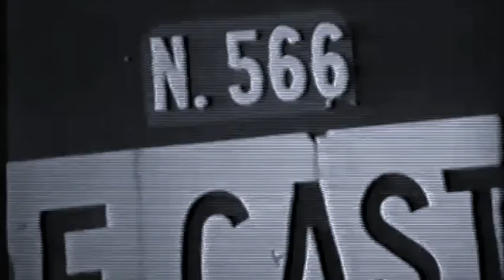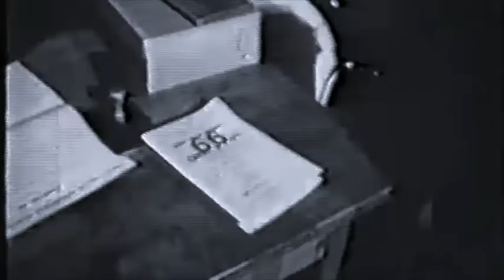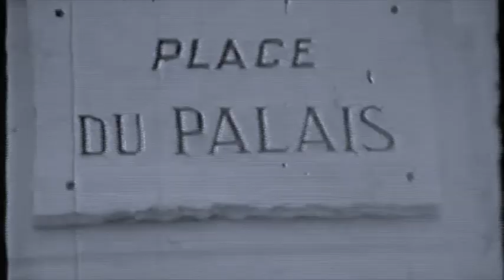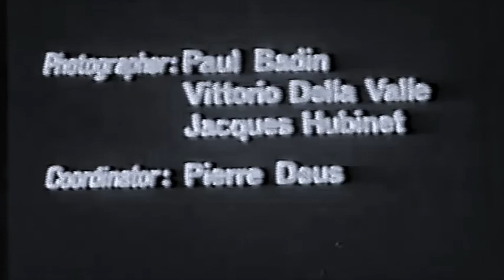Datsun 2000 - Monte Carlo Rallye 1968 (part 2 of 2)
Datsun 2000 at the 1968 Monte Carlo Rallye.
From the fifty-year-old Nissan promotional film titled "The Battle Against Snow And Ice."